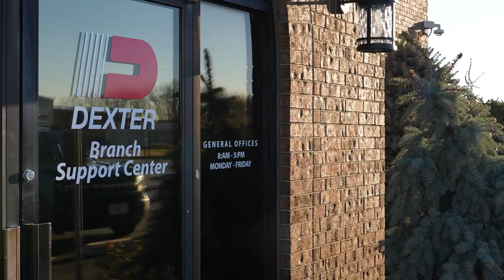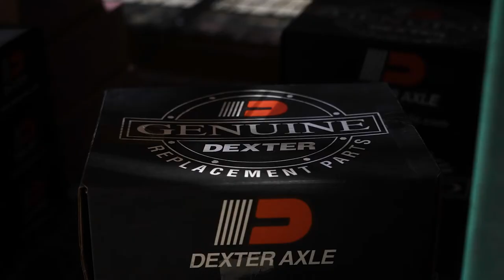Dexter | Distribution Branding